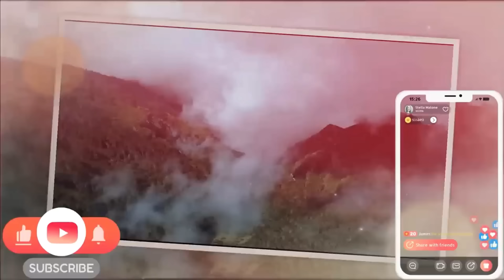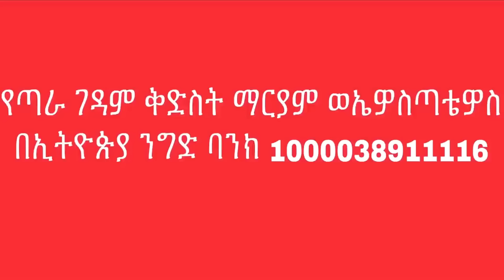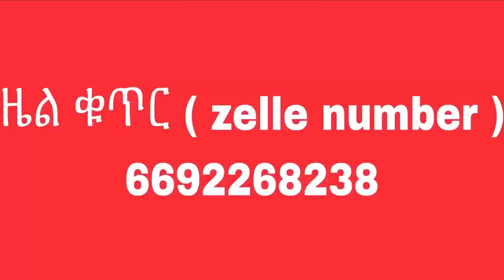📮 መስቀል አጥር ቅዱስ አንያኖስ ህዳር 20 ስንክሳር ገድል ድርሳን@MegabeBerekete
🅾️🅾️🅾️  የእለቱ በዓላቶች   🅾️🅾️🅾️

⭕️ ድርሳነ ቅዱስ ገብርኤል
⭕️  መልክአ ገብርኤል
⭕️  ስንክሳር ዝጥቅምት 19

📌Welcome yekidusan zekere YouTube Channel📌

እንኳን ወደ የቅዱሳን ዝክር ዩትዩብ ቻናል በሰላም መጣችሁ።

በዚህ ቻናል የሚቀርቡ መርሃ ግብሮችን ለማስተዋወቅ ያክል የቅዱሳን እና የጻድቃን ገድላትና ድርሳናት ጸሎት፣ በየእለቱ የሚደመጡ ስንክሳር እና አዲስ የቤተክርስቲያን መረጃዎች ይዘን እንቀርባለን። ስለዚህ ይህን አስተማሪና ቁምነገር አዘል ቻናል የመጀመሪያ ምርጫዎ በማድረግ ሁሉንም መራሃ ግብሮች እንዲከታተሉ ስንል በትህትና እንጠይቃለን።

የቅዱሳን ዝክር  ቻናልን ላይክ ሰብስክራይብ በማድረግ ቤተሰብ ይሁኑ ስንል በትህትነ እንጠይቃለን።

7፤ የጻድቅ መታሰቢያ ለበረከት ነው፤ የኅጥኣን ስም ግን ይጠፋል።
11፤ የጻድቅ አፍ የሕይወት ምንጭ ናት፤ የኃጥኣንን አፍ ግን ግፍ ይከድነዋል።

berekete tube
mahtebe media
Donkey Tube
EOTC TV
Mahibere Kidusan

mahteb media
Donkey Tube
EOTC TV
Mahibere Kidusan